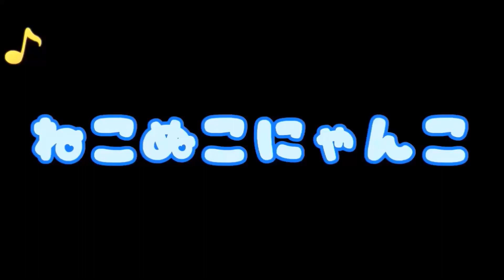【猫のほのぼの話】最近少し寒さが和らいで来たので、ストーブを片付けようとしたら、猫さまが・・・